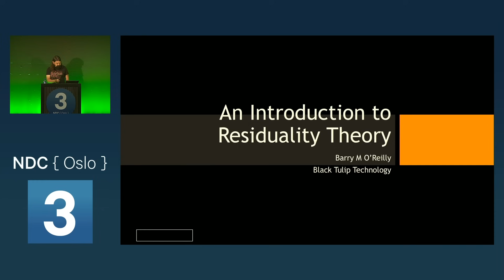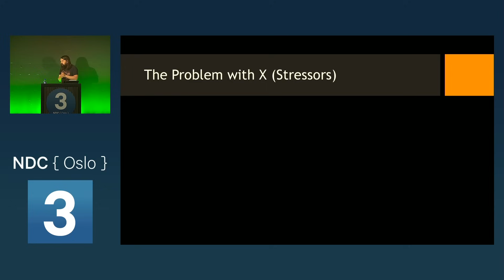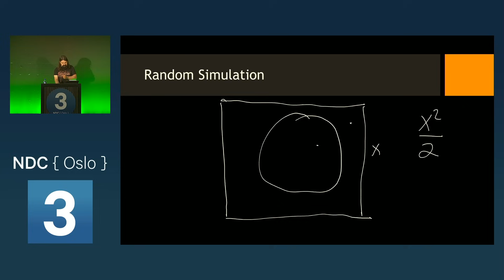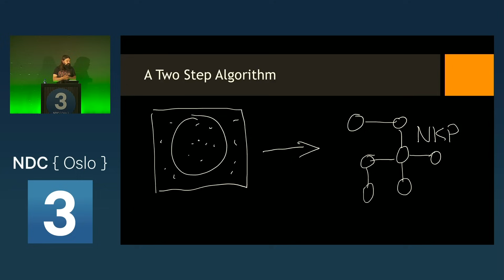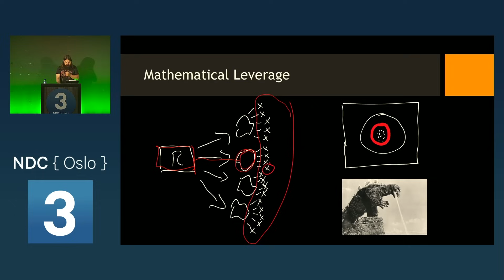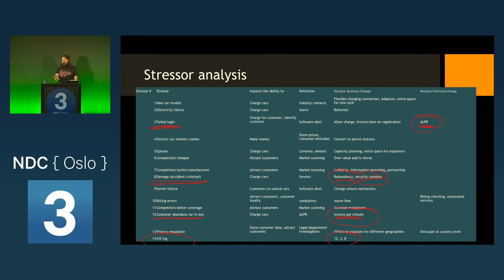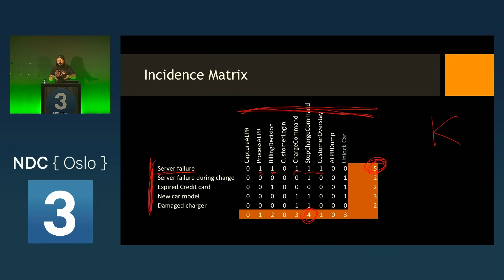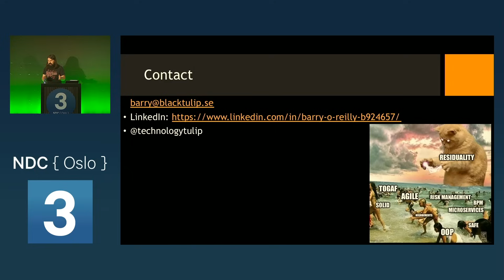An Introduction to Residuality Theory - Barry O'Reilly - NDC Oslo 2023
Residuality theory is a revolutionary new theory of software design that aims to make it easier to design software systems for complex business environments. Residuality theory models software systems as interconnected residues - an alternative to component and process modeling that uses applied complexity science to make managing uncertainty a fundamental part of the design process.